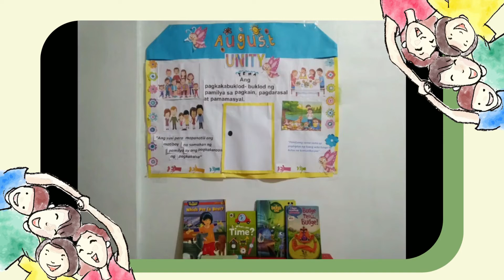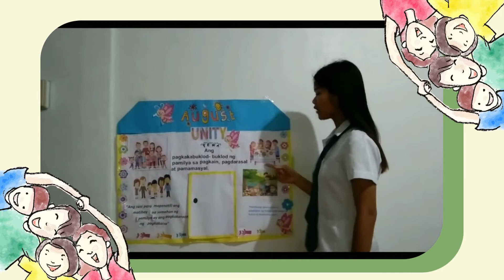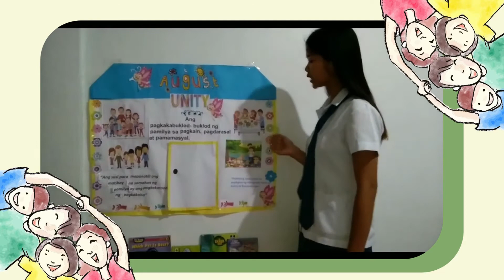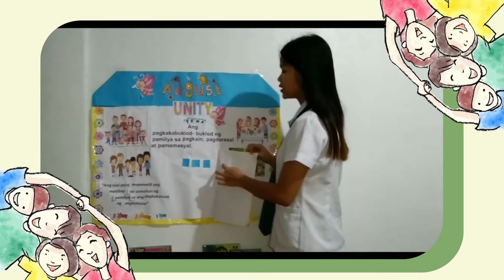BULLETIN BOARDS: A SAMPLE by Ella Mae Chico BECED 3A